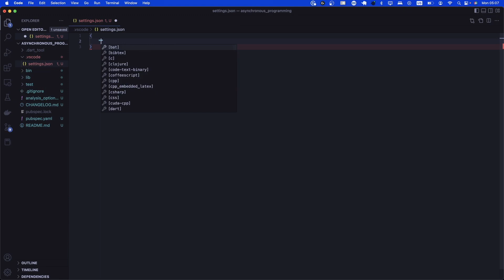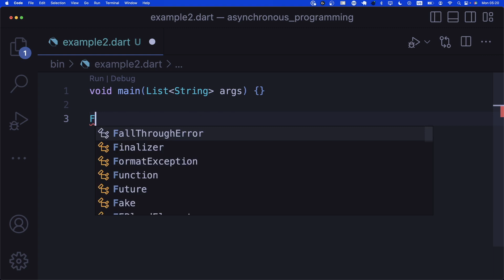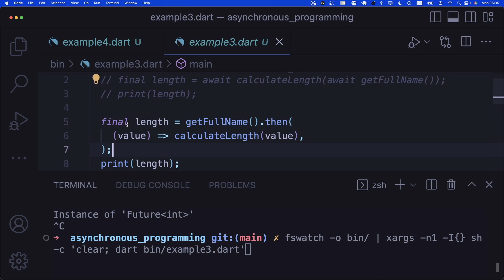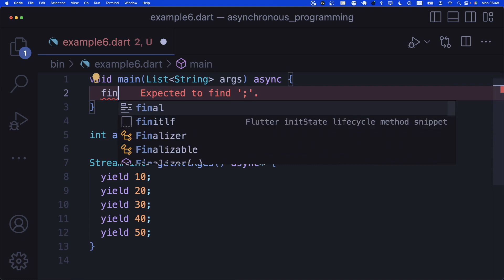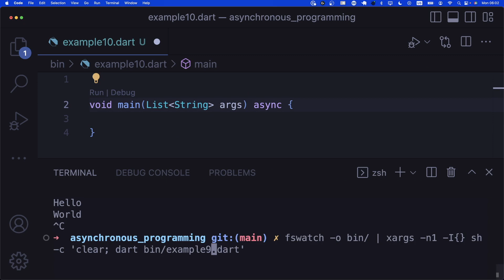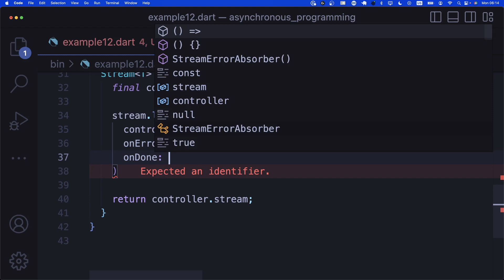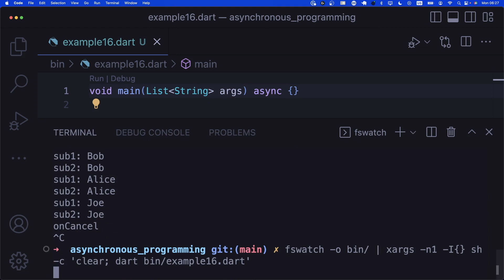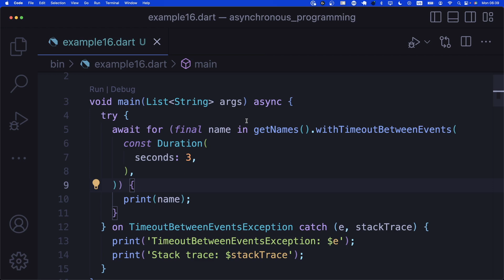Asynchronous Programming in Dart - Learn About Future, Stream and StreamController in Dart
This video is part of the Dart Crash Course playlist on YouTube.

Welcome to Dart Crash Course. Dart is a beautiful and modern programming language that can be used both for frontend and backend applications. In this course, we will focus on Dart as a programming language without blending in any other frameworks such as Flutter.

In this video we will have a look at asynchronous programming in Dart!

Timestamps:
00:00:00 - Intro
00:02:24 - Future
00:13:44 - Future Error Handling
00:18:30 - Future Chaining
00:24:37 - Stream
00:31:38 - Stream.asyncExpand
00:37:33 - Stream.reduce
00:40:39 - Asynchronous Generators
00:45:26 - Yielding Streams
00:48:21 - Stream Controllers
00:50:58 - Stream Transformers
00:56:48 - Stream.toList
00:58:32 - Absorbing Stream Errors
01:04:14 - Stream.asyncMap and Fold
01:08:44 - Another Example of Stream.asynExpand
01:11:12 - Broadcast Streams
01:17:32 - Stream Timeout Example